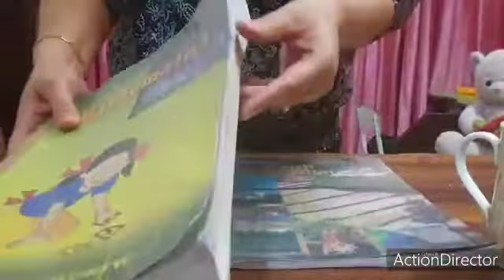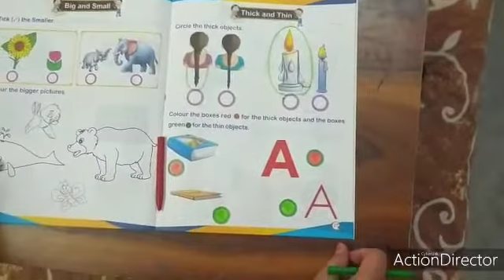EnglishThick and thin concept for kids - Cbse Online E Learning